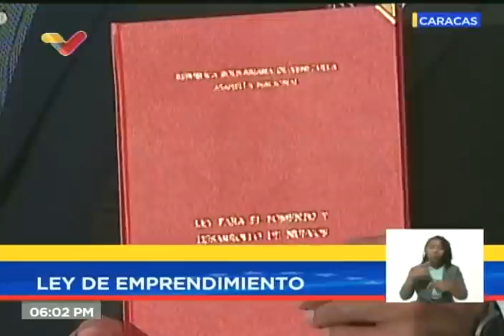Presidente Maduro realiza "miércoles productivos" con sector farmacéutico, 13 octubre 2021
El Presidente de Venezuela, Nicolás Maduro, realiza este 13 de octubre de 2021 un programa especial "miércoles productivos" con el sector farmacéutico, reunido con mesas técnicas del Consejo Superior de Economía. También se refiere al asesinato de dos adolescentes venezolanos en Colombia, y la decisión de denunciar a Iván Duque, presidente de ese país, ante la Corte Penal Internacional.

Bitcoin: 16zae5LZZNU7e8wwAKZXSEVo7bP2xZ1KwC

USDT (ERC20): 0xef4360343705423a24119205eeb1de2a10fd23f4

Petros: PFfDUW3cj1WD7cUPYg9MK2EtgG5nUgVzuc